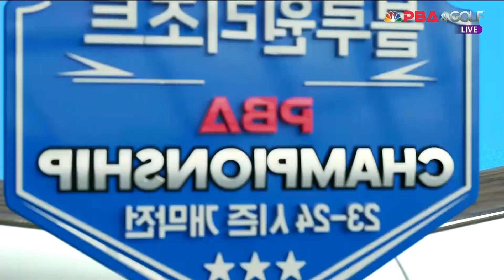루피 체넷 vs 이상대 32강 2세트 HL[경주블루원리조트 PBA 챔피언십 23-24] (2023.06.16)